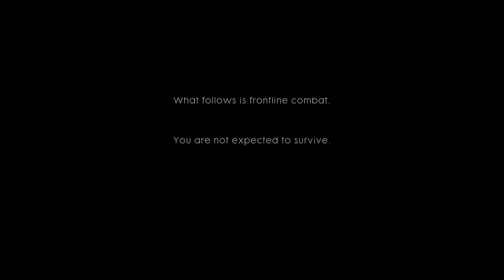BATTLE FEILD one